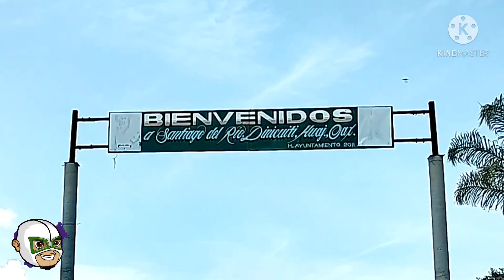visita rápida Santiago del Río ,San Andrés Dinicuiti Oaxaca mexico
muy bonito lugar no hay internet no hay señal de teléfono , pero hay un hermosos paisajes ,un río precioso y gente muy hable